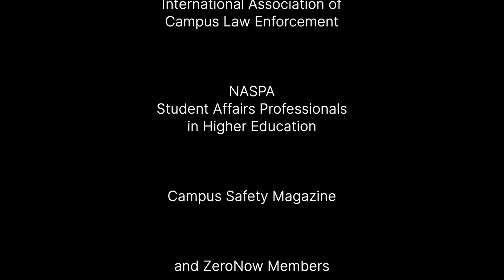Episode 32: DOJ Special Report: Robb Elementary Debrief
ZeroNow Conversations. Episode 32

In the wake of the harrowing mass shooting at Robb Elementary School in Uvalde, Texas, on May 24, 2022, our nation has been forced to confront the devastating impact of such acts of violence on our communities. This tragedy, resulting in the loss of 21 lives and leaving 17 others injured, has left an indelible mark on the Uvalde community and beyond. To honor the victims and survivors and ensure that critical lessons are learned to prevent future tragedies, the U.S. Department of Justice conducted an in-depth Critical Incident Review of the events leading up to, during, and following the shooting.

We invite you to join us for a profound and necessary program featuring special guests Nazmia E.A. Comrie, Mark Lomax, and Sheriff John Mina from the COPS (Community Oriented Policing Services) Critical Incident Review team, who played a pivotal role in this comprehensive analysis. This program, aims to shed light on the findings of the review, focusing on the response of local, state, and federal law enforcement and identifying key lessons that can help enhance the preparedness and response to similar incidents.

Join us as we come together to reflect on this tragic event, learn from its lessons, and recommit to ensuring the safety and security of our schools and communities.